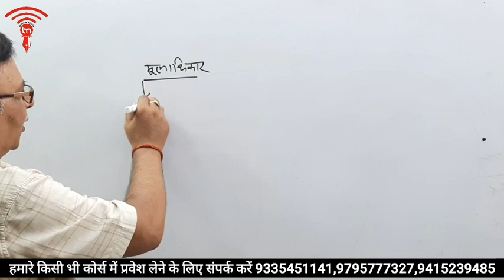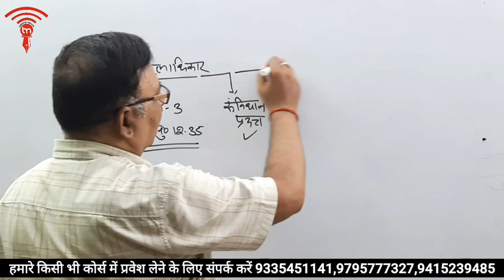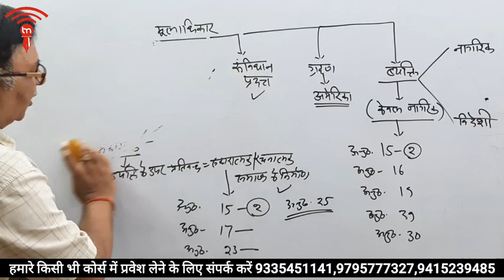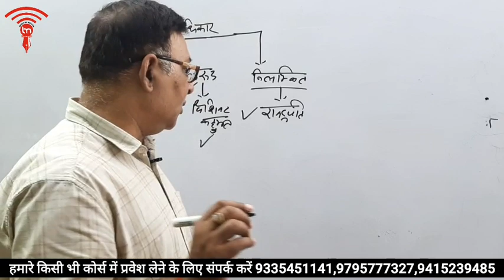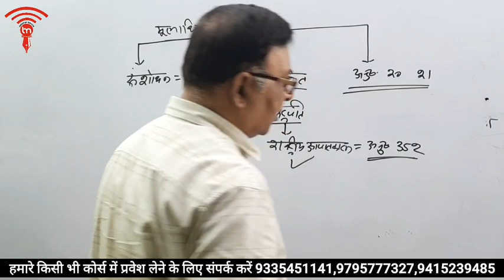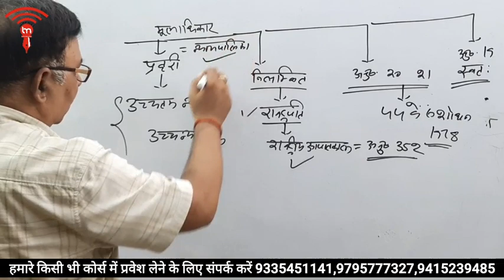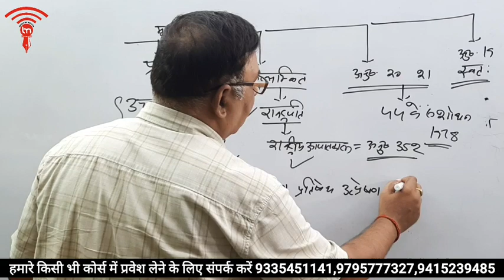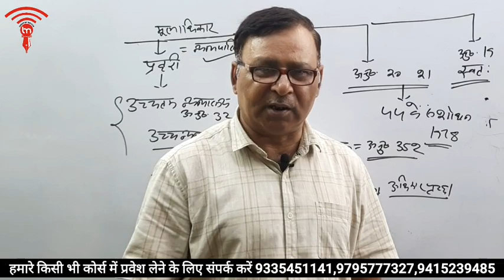Indian polity Fundamental Right भारतीय संविधान व राजव्यवस्था मूलाधिकार